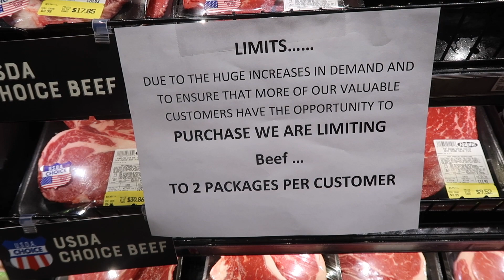洛杉矶"封城" | 美国高中老师宅家VLOG | Ralphs/Amazon/Netflix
大家好！来个宅家VLOG，这期里面没讲美国教学方面的，这周会录个单独讲一下这边的教育局安排教学安排什么的。这期比较chill，大家随便看看。
爱你们哟~

FAQs
年龄:25 / Age: 25
身高: 164cm / Height: 5'4"
体重: 110斤 / Weight: 123lbs
肤质: 油皮敏感痘痘肌 / Skin Type: Oily/Sensitive/Acne
坐标: 洛杉矶 / City: Los Angeles
职业：洛杉矶公立高中数学老师 / Job: High School Math Teacher